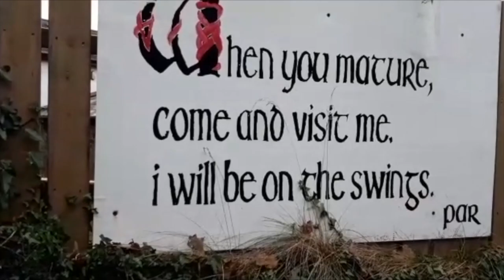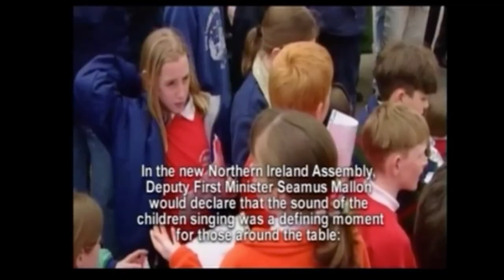Tommy Sands Common Ground on the Hill Concert 11/21/2020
Hosted by Walt Michael.

Northern Ireland's legendary singer/songwriter/peacemaker Tommy Sands, in a conversation and concert. Tommy Sands is one of the great songwriters, traditional singers and peacemakers of our time. Northern Ireland’s singer, songwriter and social activist has achieved something akin to legendary status in his lifetime. From the pioneering days with the highly influential Sands Family, bringing Irish Music from New York's Carnegie Hall to Moscow's Olympic Stadium, he has developed into one of the most powerful songwriters and enchanting solo performers in Ireland today. His songwriting, which draws the admiration of Nobel Poet Laureate Seamus Heaney and father of folk music Pete Seeger, prompts  Sing Out to regard him as "the most powerful songwriter in Ireland, if not the rest of the world". His songs, like There were Roses, and Daughters and Sons, have been recorded by Joan Baez, Kathy Matthea, Dolores Keane, Sean Keane, Frank Patterson, Dick Gaughan, The Dubliners and many others and have been translated worldwide.  Although constantly performing on stages all around the world he prides in taking his music down from the lights and into the darker corners of society. One of his current projects, teaching underprivileged prisoners in Reno, Nevada to write their own song with which to defend themselves in court is currently creating a wide spread stir in the world of community art in the United States. Back home in Northern Ireland he has just completed a CD written with Protestant and Catholic schoolchildren about their own areas, in towns and villages around Northern Ireland. During the Good Friday Agreement Talks, his impromptu performance with a group of children and Lambeg drummers was described by Northern Ireland Deputy First Minister Seamus Mallon as "a defining moment in the Peace Process".

Common Ground on the Hill is a 501(c)3 nonprofit dedicated to bringing diverse people into conversation through the traditional arts. We present concerts, festivals, and Traditions Weeks, which are three weeks of workshops in music, visual arts, dance, film, yoga, lecture and much more. Common Ground on the Hill is the Mid-Maryland Folklife Center of the Maryland Folklife Network of the Maryland State Arts Council. Find out more about Common Ground on the Hill

This project is funded in part by a grant from the Maryland State Arts Council.

Video and Audio Edited by Philip Spiess